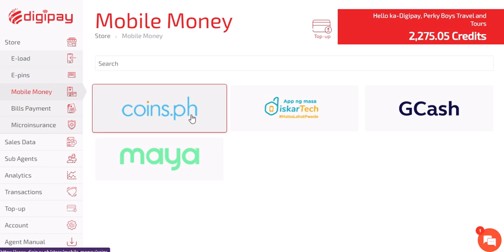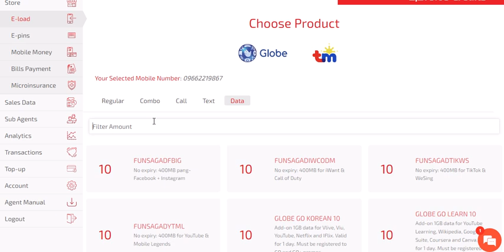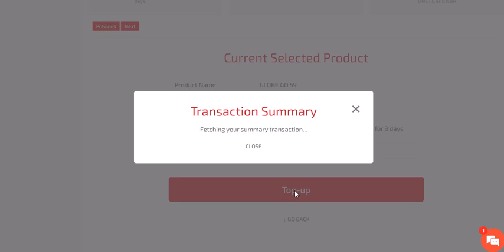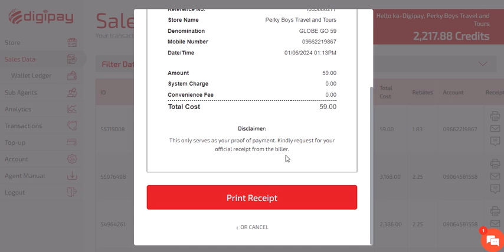July 22, 2024